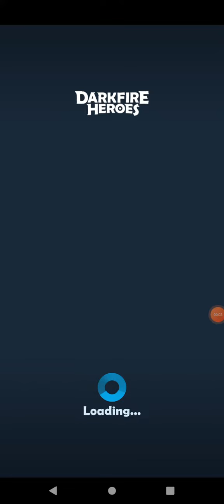Cycle 4 Fire DD4